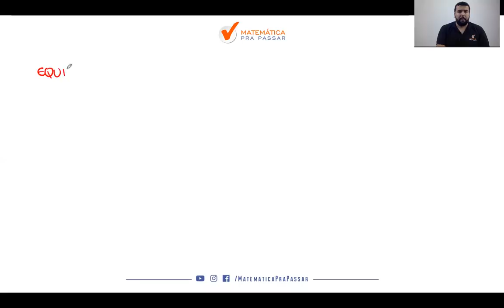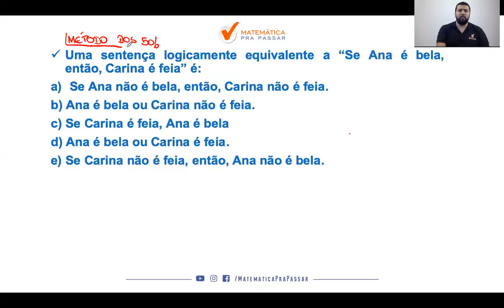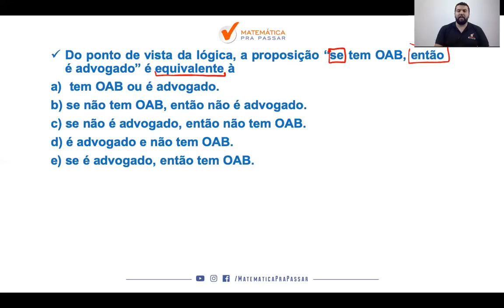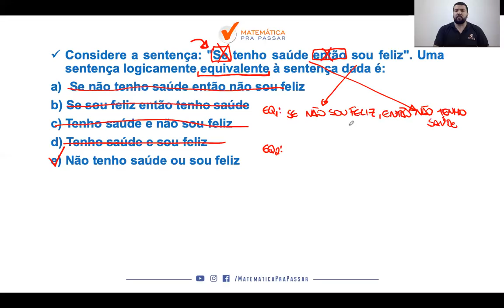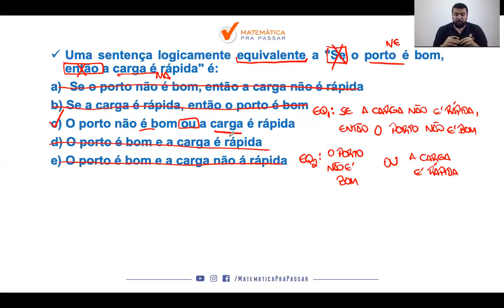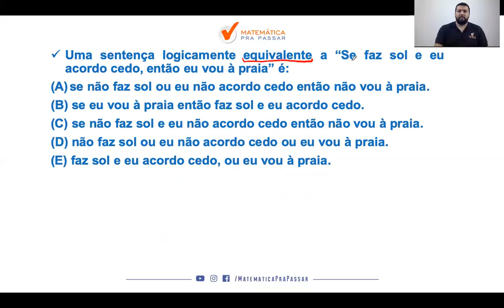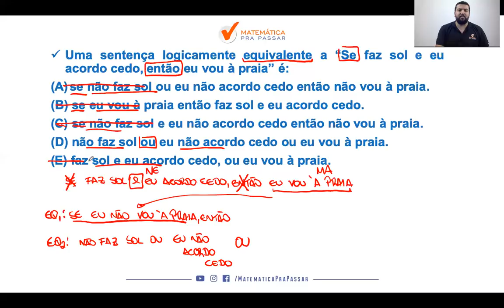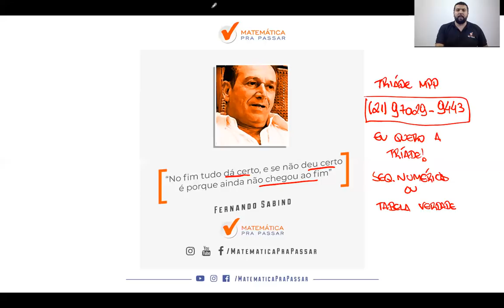Raciocínio Lógico para Concursos: Equivalências em Exercícios.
Você está estudando Raciocínio Lógico para concursos Públicos e quer aprender Equivalências?
Nosso professor, Renato Oliveira, mostra como você é capaz de aprender Equivalências em Exercícios e arrebentar no Raciocínio Lógico para os concursos que deseja e também fazendo essa disciplina ser um diferencial na sua preparação.

Você verá que sabendo Raciocínio Lógico para Concursos e em especial Equivalência estará a frente de muitos concorrentes no seu Concurso Público, pois você chegou ao próximo nível seguindo o MÉTODO MPP.